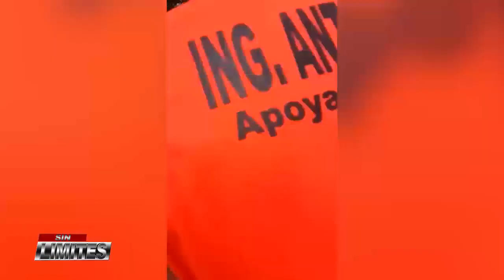Agarran presunto ladron en villa tapia